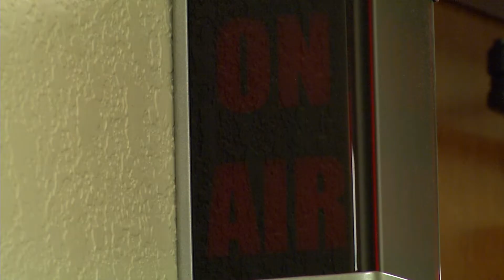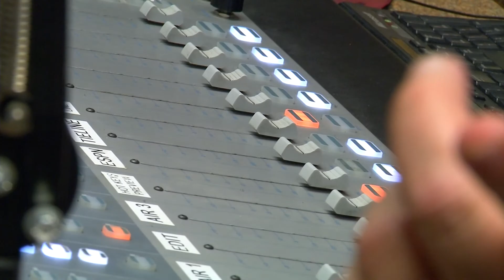john morris pkg